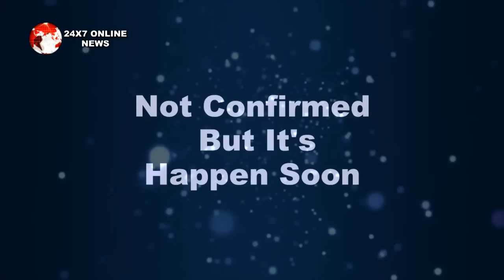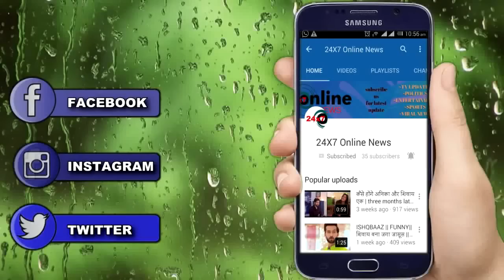KUMKUM BHAGYA || 25 जूलाई के एपिसोड में मौत के बीच झूलेगी PRAGYA, खुलेंगे कई राज़